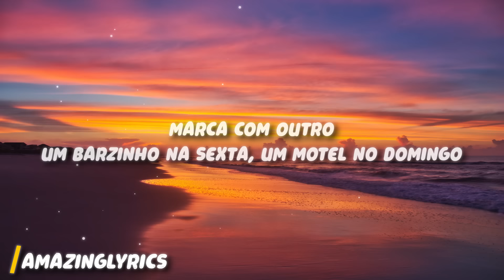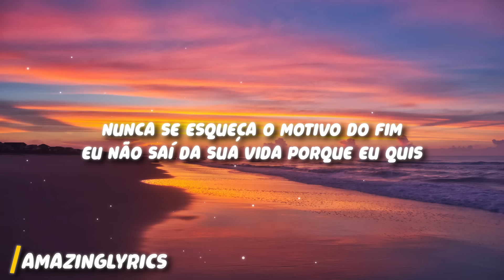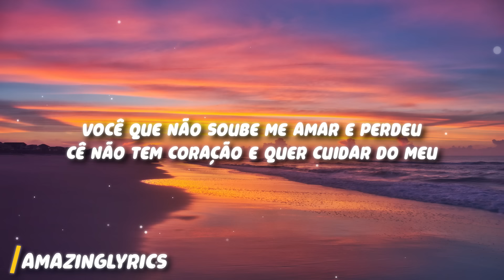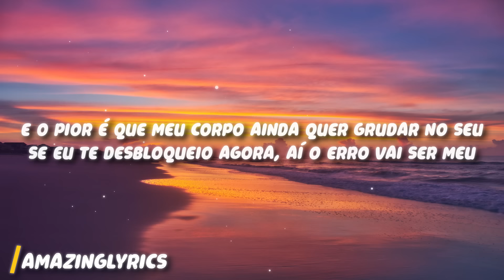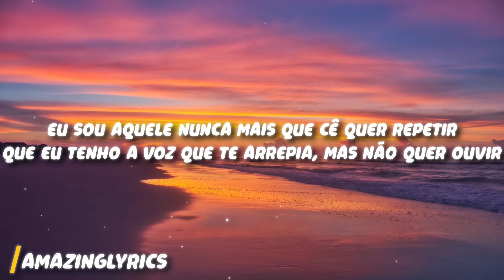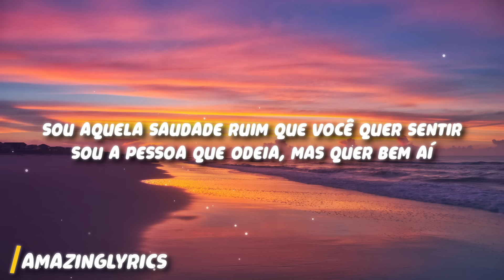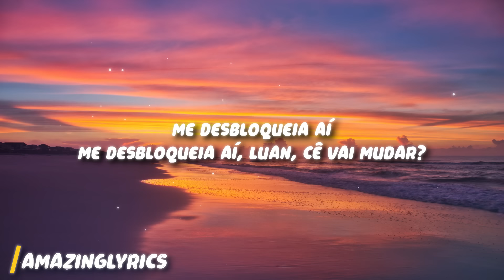Luan Santana, Ana Castela - DEJA VU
Get:

Letra:

Ana, deixa eu te falar uma coisa

Você não precisa de nenhum livro de autoajuda
Você só precisa de um cheiro meu na sua nuca
Você não precisa de uma sessão de terapia
Você só precisa de uma noite mal dormida

Marca com outro
Um barzinho na sexta, um motel no domingo
Mas aguenta os déjà-vu comigo
Sua vida vai ser isso aí
Enquanto não admitir que

Sou aquela saudade ruim que você quer sentir
Sou a pessoa que odeia, mas quer bem aí
Eu sou aquele nunca mais que cê quer repetir
Que eu tenho a voz que te arrepia, mas não quer ouvir

Me desbloqueia aí
Me desbloqueia aí

Luan, é você quem tem que ouvir

É fácil pra você falar isso agora
Mas deixa eu refrescar sua memória
Nunca se esqueça o motivo do fim
Eu não saí da sua vida porque eu quis

Você que não soube me amar e perdeu
Cê não tem coração e quer cuidar do meu
E o pior é que meu corpo ainda quer grudar no seu
Se eu te desbloqueio agora, aí o erro vai ser meu

Marca com outro
Enquanto não admitir

Que sou aquela saudade ruim que você quer sentir

Sou aquela saudade ruim que você quer sentir (sou aquela saudade ruim)
Me desbloqueia aí (depende)
Me desbloqueia aí

Luan, cê vai mudar?